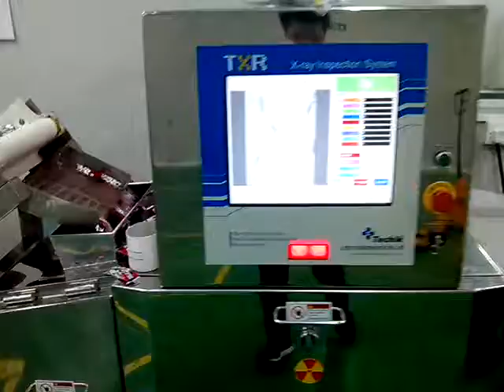Techik X-ray machine for plastic package sweets